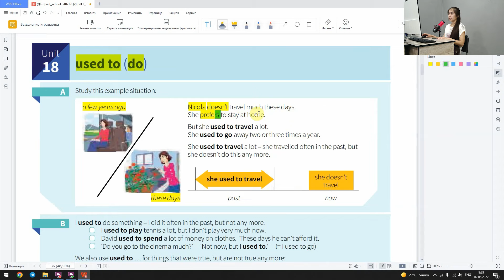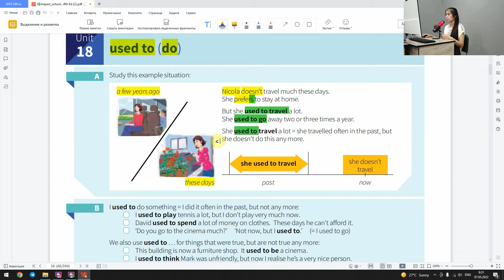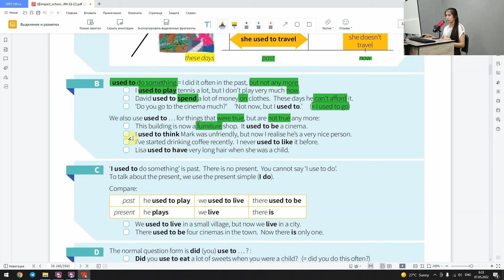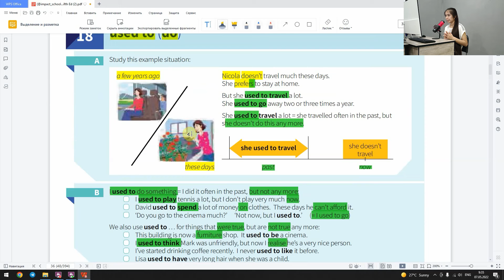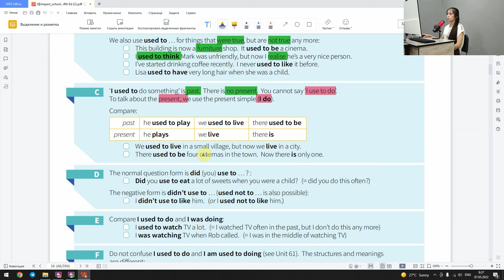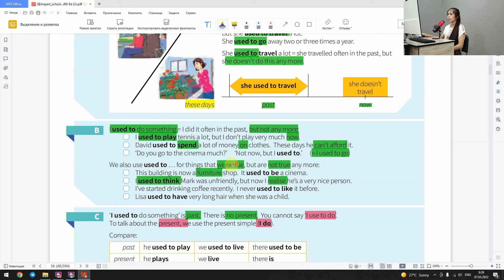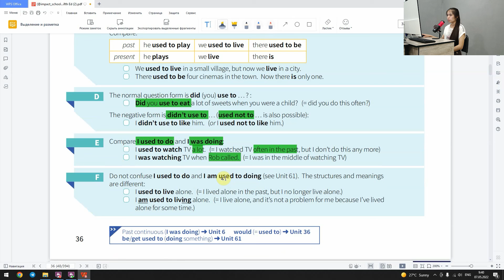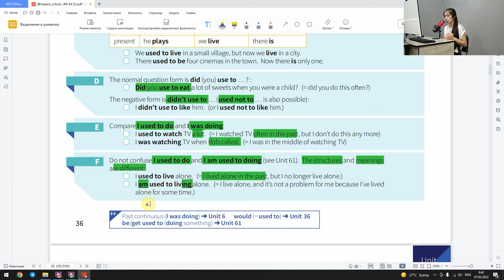Used to | Grammar Unit 18 | @Impact Learning Centre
🔰 IMPACT Originals

✅ Grammar 18 | Used to

♻️ This video is a walkthrough explanation of  Unit 18 . For extra information, contact your teacher.